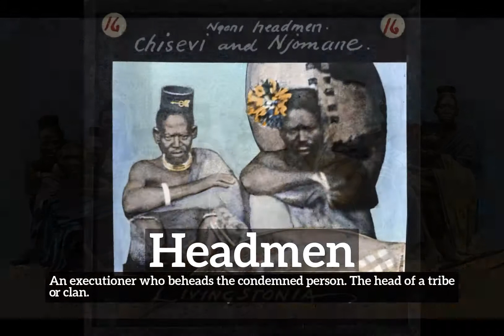How Does Headmen Look? | What is Headmen? | How to Say Headmen in English?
Learn how to pronounce headmen with Imago Spectrum.

What is headmen?
How does headmen look?
How to say headmen in English?
What does headmen represent?
What is the defintion of headmen?

Imago Spectrum allows you to easily memorize common English words and phrases by joining visual and auditory learning environments into a short video. Focus on the images and repeat headmen several times for best retention results.

In this video we are speaking the word, headmen. Do take note of how headmen is spelled.
The definition of headmen is listed below the word in the video.
Headmen:  An executioner who beheads the condemned person. The head of a tribe or clan.